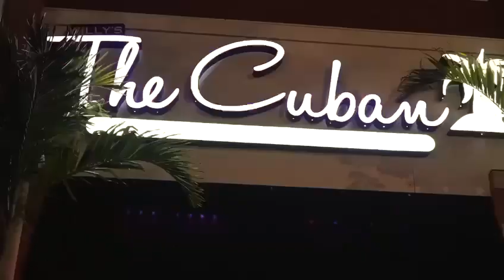Grooveline Entertainers/ Congabot & Astrobot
Pedro Torres Channel